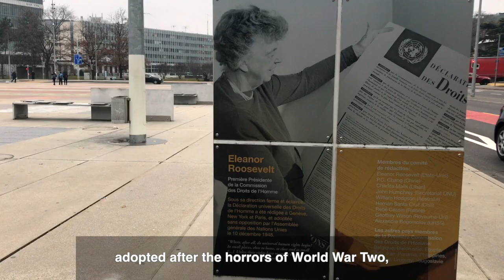Human Rights Day 2019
A message from Australian Human Rights Commission President Rosalind Croucher AM.